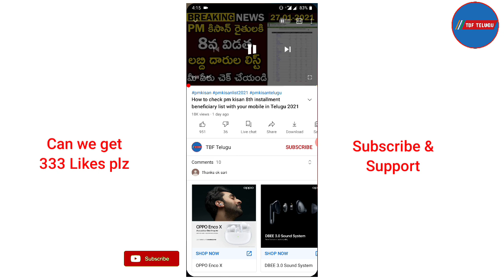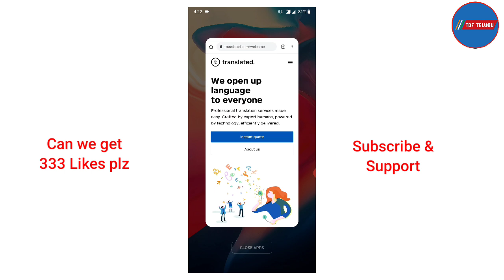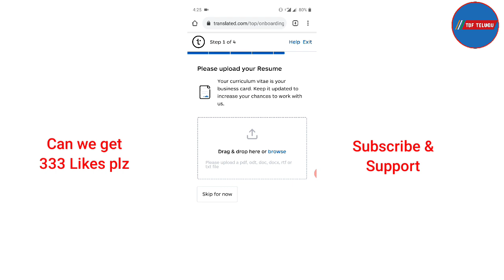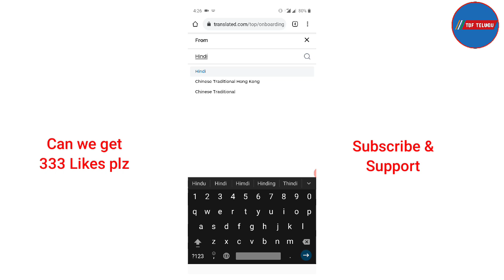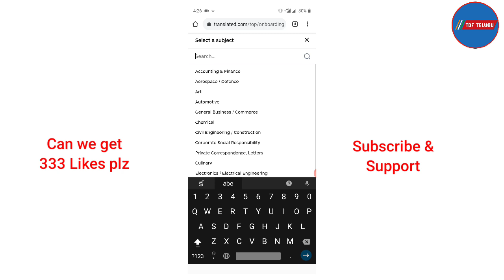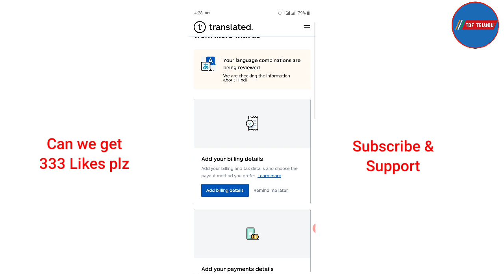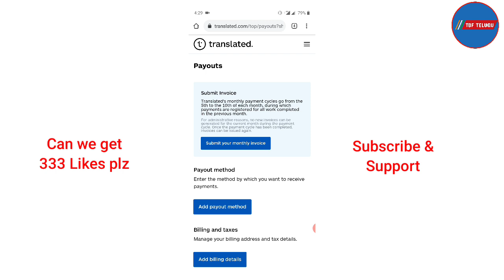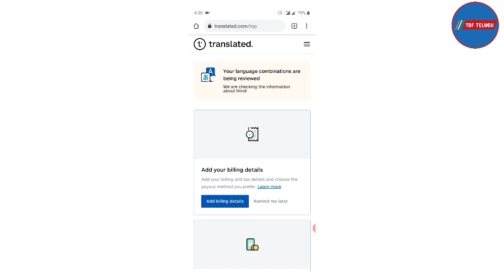Wow! Online Typing Jobs In Telugu | Work From Home Jobs in Telugu | Data Entry Jobs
How to earn money online in telugu 2021: Wow! Online Typing Jobs In Telugu | Work From Home Jobs in Telugu | Data Entry Jobs

Captcha Typers Work from Home jobs | H1B Visa Life in USA | Telugu Vlogs from USA | How to earn money with data entry in telugu || easy money online || డేటా ఎంట్రీ తో డబ్బు సంపాదన ఎలా ? | Home Based Typing Work (100% GENUINE) || Zero Investment || 24 Hrs Online Work

How to Earn Money Online In Telugu |Money Management In Telugu | Venu Kalyan | Life Coach | How To Earn Money Online Without Investment Telugu | ఇంట్లో కూర్చొని రోజు రూ .1000 సంపాదించండి | Earn Money Online Copy-Paste Job Without Investment |
How to earn money fast in 2020|best ways to earn money|best ways to invest smart|in Telugu |
How To Get Subscribers Fast In Telugu 2020 🔥🔥🔥 100% Guarantee | 💥 Daily Cash Earn Money App In Telugu | Payment Proof | Without Invest Earning Website Telugu

genuine part time jobs
genuine workfromhome jobs
genuine work from home projects
genuine data entry works
typing jobs in telugu
genuine data entry projects
genuine typing works
genuine typing jobs telugu
genuine typing works from home
genuine typing work from home projects
genuine online earning
genuine online earning telugu
genuine sites to earn
genuine home based jobs in telugu
genuine home based jobs telugu
genuine websites for earning
how to earn money online
genuine money earning sites
zero investment works
zero investment works in telugu
zero investment works telugu
home based jobs in telugu 2021
home based job in telugu
home based jobs telugu
 telugu tech videos